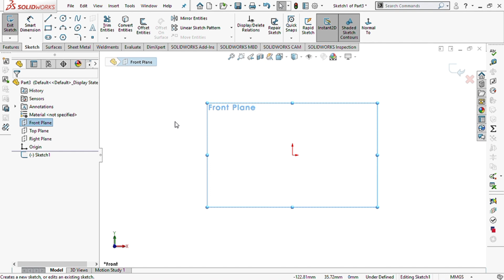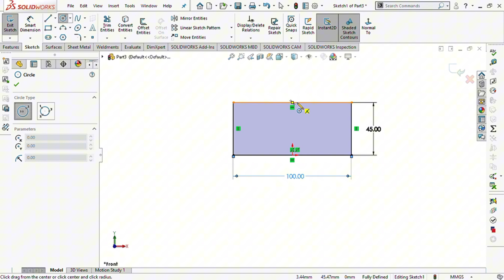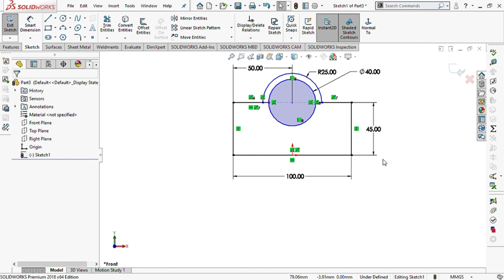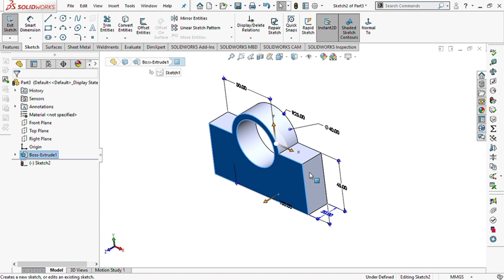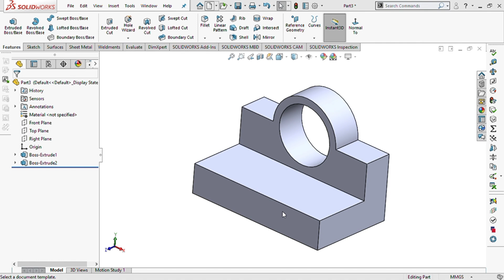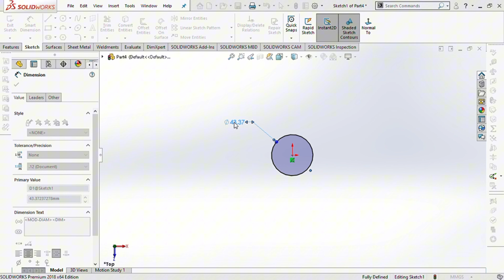Solidworks practice Bangla tutorial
এই টিউটোরিয়াল সিরিজে, আমরা SolidWorks সফটওয়্যারের মূল বিষয়গুলো নিয়ে আলোচনা করব। CAD ডিজাইন থেকে শুরু করে 3D মডেলিং, Mechanical Design সহ আরও অনেক কিছু শিখতে পারবেন। SolidWorks ব্যবহারের মাধ্যমে কীভাবে পেশাদার ডিজাইন তৈরি করা যায়, তা ধাপে ধাপে দেখানো হবে। বিগিনারদের জন্য এই টিউটোরিয়ালগুলো খুবই সহায়ক হবে এবং এডভান্সড ব্যবহারকারীরাও তাদের দক্ষতা বাড়াতে পারবেন। SolidWorks শেখার মাধ্যমে আপনার ইঞ্জিনিয়ারিং দক্ষতা উন্নত করুন এবং পেশাগত জীবনে এগিয়ে যান।

▶ Learn With
Video  Editing By : Shafaul Haque
Voice:-
ভিডিওতে চ্যাপ্টারঃ